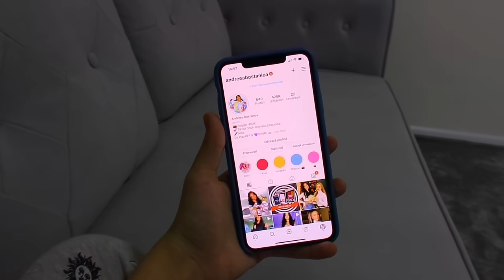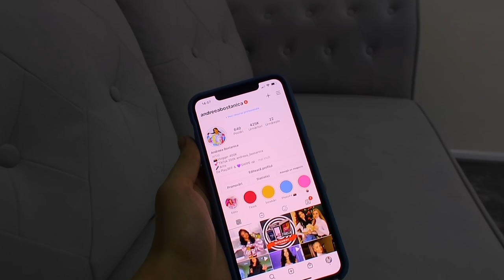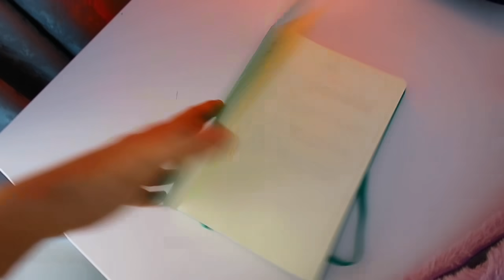RUTINA MEA DE DIMINEAȚĂ!!! fără școală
Salut, ma numesc Andreea Bostanica, sunt foarte fericita sa te vad pe canalul meu 💕